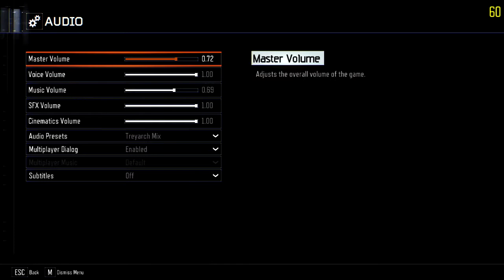BO3 Custom Zombies | Map #9 | Rainbow Road #2